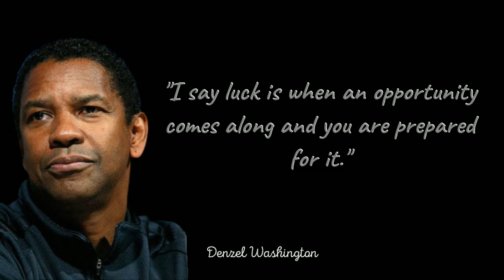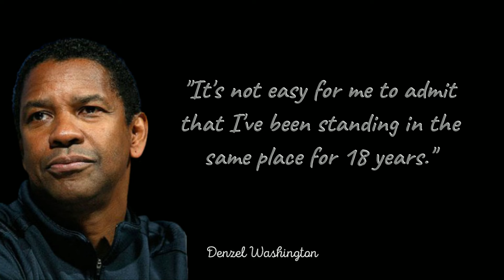Denzel Washington | Dream Big And It Will Change Your Life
Denzel Washington Jr. is an American actor, director, and producer. Known for his performances on the screen and stage, he has been described as an actor who reconfigured "the concept of classic movie stardom". Washington started his acting career in theatre, acting in performances off-Broadway, including William Shakespeare's Coriolanus in 1979. He first came to prominence in the medical drama St. Elsewhere (1982–1988). Washington's early film roles included Norman Jewison's A Soldier's Story (1984) and Richard Attenborough's Cry Freedom (1987).

Want to send a special message to your loved one?
Check out the link below for a huge choice of options:-